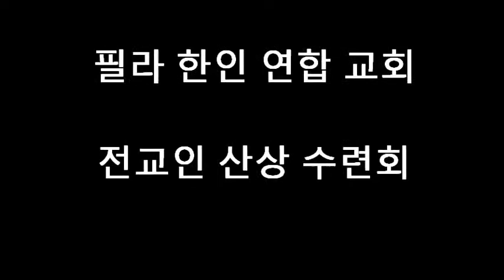KUCP 전교인 산상수련회.wmv